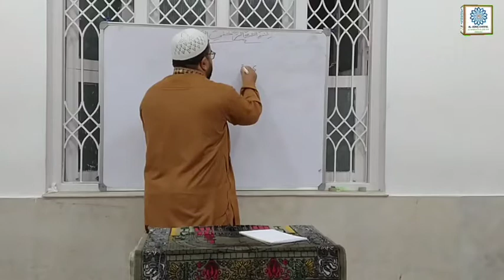TAAQIBAAT E NAMAZ E SUBHA KI SHARH, PART=01. BY: MOULANA SYED MOHAMED RAZA ABIDI. YESHWANTHPUR, BLR.